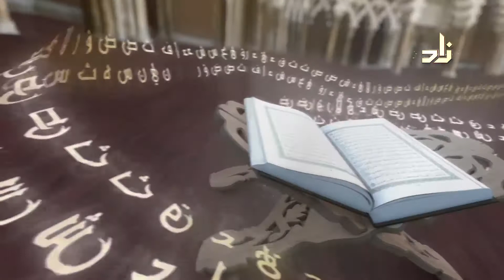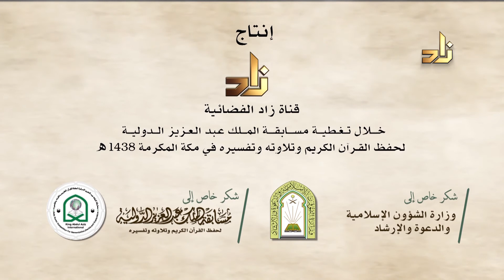تلاوة قرآنية بصوت القارئ : محمد يعقوب 2 - البلد بنغلاديش | مسابقة الملك عبدالعزيز الدولية 1438هـ